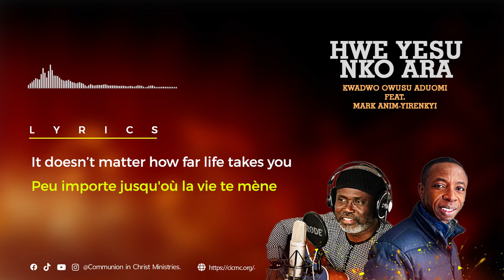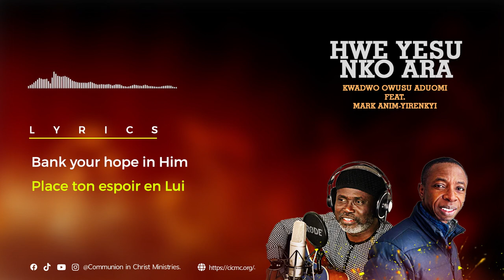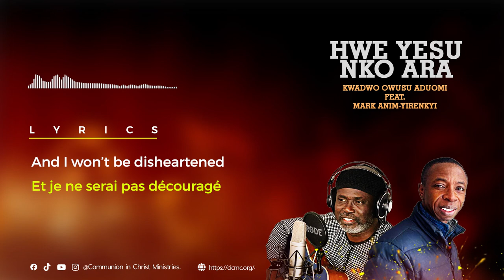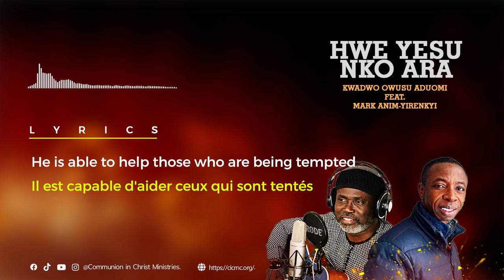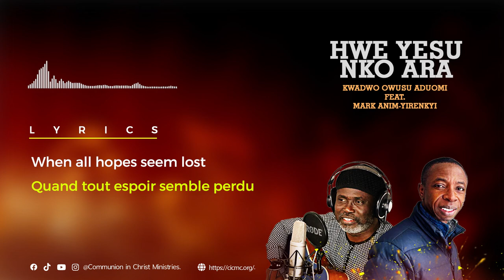Kwadwo Owusu Aduomi - HWE YESU NKO ARA ft. Mark Anim-Yirenkyi (Official Lyrics Video)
"Hwe Yesu Nko Ara" it's an inspirational Gospel song that brings hope and comfort to those feeling troubled and downcast

Stream HWE YESU NKO ARA

Production Credits
Song written, composed, arranged and performed by: Kwadwo Owusu Aduomi & Mark Anim-Yirenkyi
Produced & Mixed By: Oparrah Mensah

Unauthorized Upload of the Video or Soundtrack to any YouTube Channel or online platform is prohibited